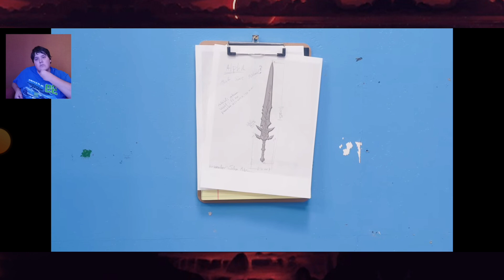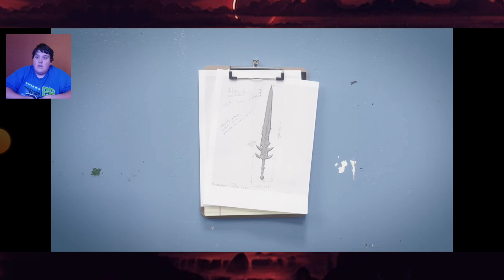If Water Fights had Zombies by @shilohandbros REACTION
What's up, guys!! Today, I react to If Water Fights had Zombies by ‎‎@shilohandbros .

As you saw, I'm not in my usual location, I'm on a road trip, and we stopped for a little bit, so I recorded it there, but I'm excited anyway.

We are currently working on hitting a new subscriber goal, 1,000 subscribers by November 30th, if you want to get the channel there, definitely consider smashing the subscribe button and ring the notification bell to get notified of any future videos, until next time, have a great day wherever you guys are, stay safe and stay awesome, until next time, Peace Y'all!!